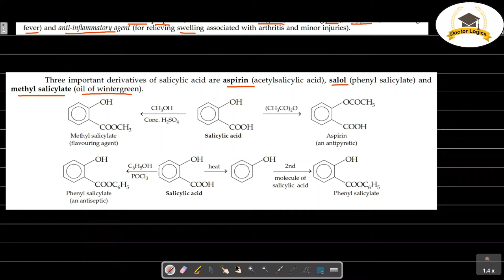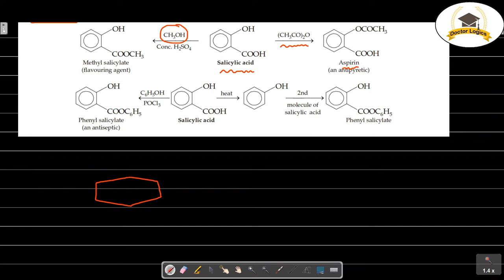kolbe's reaction salicylic acid formation from phenol and aspirin, salol and methyl salicylate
In this video we will discuss following topics